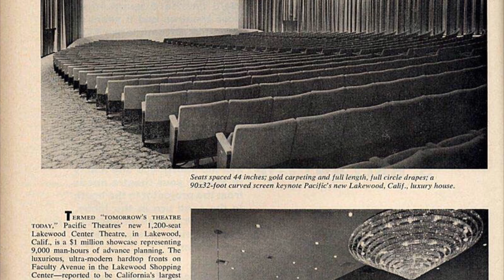California History project